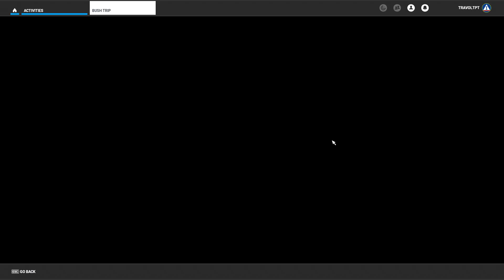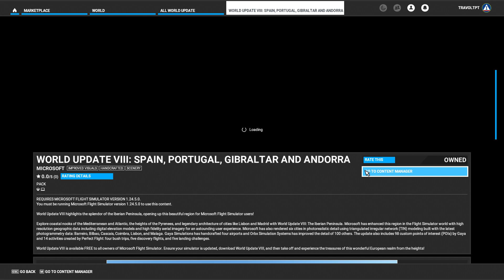NOVIDADES World Update 8 Ibéria: Portugal, Espanha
Vamos ver as novidades do novo World Update 8 Iberia: Portugal, Espanha, Gibraltar e Andorra. O que tem de novo em pontos de interesse POI, cidades em fotogrametria e aeroportos. Também vamos conferir os voos de descoberta, os desafios de pouso e as bush trips.